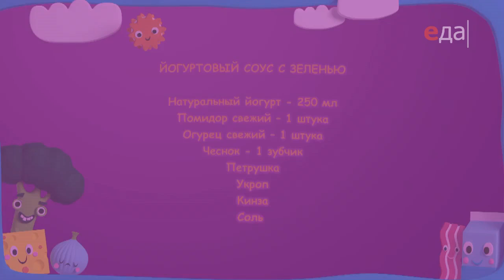Кукурузные лепёшки и йогуртовый соус | Дети, за стол!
Дети, за стол! Пошаговый рецепт